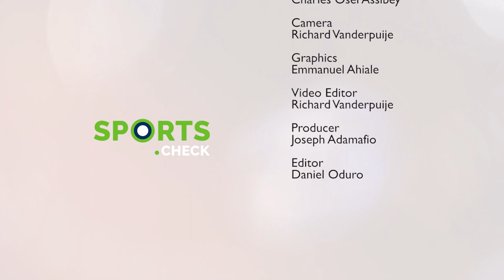Sports Check with Charles Osei Assibey: Ace journalist details his journey to WAF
In this episode of Sports Check, host Perez Erzoah has a conversation with a man who has transitioned from journalism to sports administration, currently the vice president of the World Arm Wrestling Federation, the president of the African Wrestling Federation, and the president of the Ghana Ghan Arm Wrestling Federation, Charles Osei Assibey.

-Timestamps -

00:00 - Start
00:27 - Intro
 00:54 - Break
00:59 - Intro of guest
01:53 - Do you think people recognize what you have achieved?
03:03 - What are some of the opportunities that come with your rise to your new position?
05:18 - What are some of the plans you have to help the country apart from sports?
07:10 - What are some of the new things you are going to introduce at the world level?
10:32 - Breal
11:11 - What has been your motivation?
14:07 - How different is it to manage a group of really talented people?
16:52 - How much will it cost a brand to take an athlete from the bottom to the world level?
18:15 - What is the highlight of your arm wrestling career?
19:26 - What has been your most challenging day/experience?
20:10 - The commonwealth games
21:35 - Is the Ghana Athletics Association misunderstood or you don't tell your story enough?
26:00 - What do you make Ghana's chances at the World Cup?
27:23 - Do you think the solution to the problems you listed can be solved by bringing players from abroad?
28:46 - Outro
00:00 - End